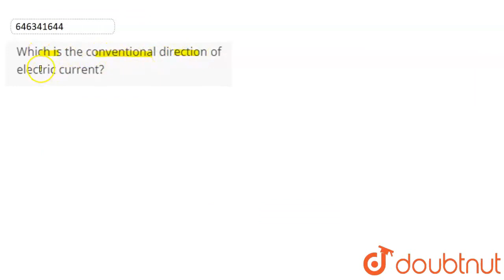Which is the conventional direction of electric current? | CLASS 10 | CURRENT ELECTRICITY | PHY...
Which is the conventional direction of electric current?
Class: 10
Subject: PHYSICS
Chapter: CURRENT ELECTRICITY
Board:IIT JEE

👉 Have Any Query? Ask Us.